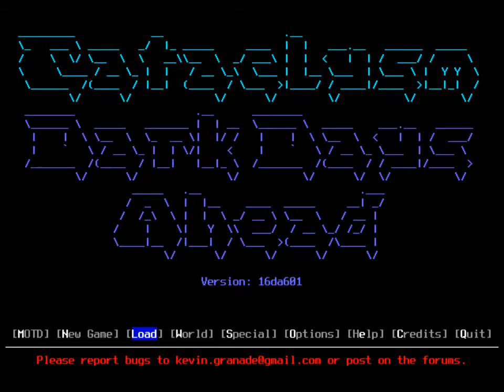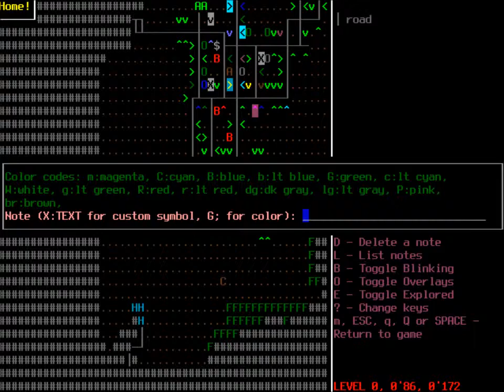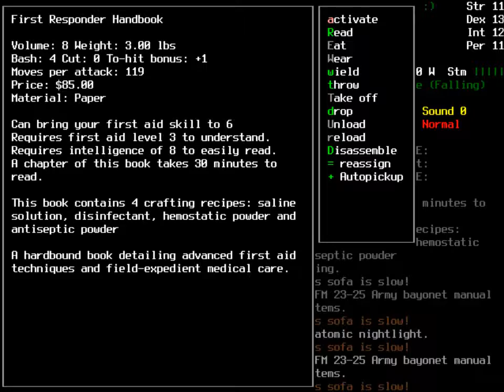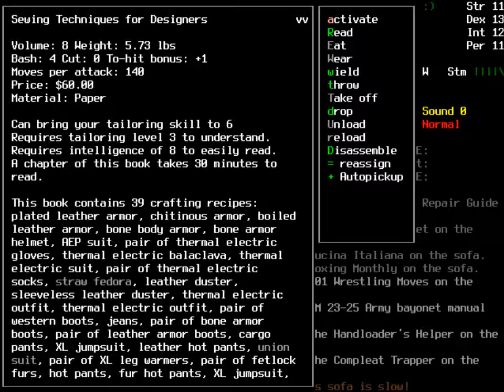Cataclysm: DDA Christopher Walken - Episode 1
Cataclysm: DDA